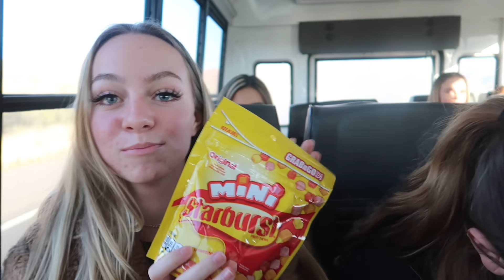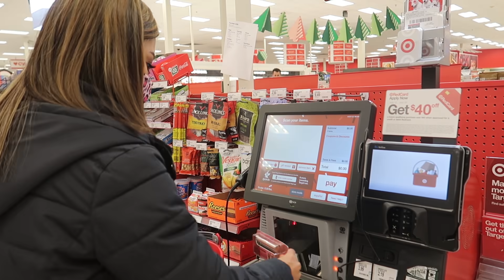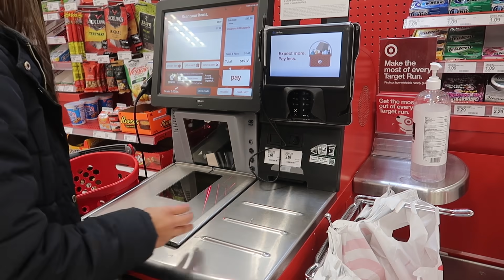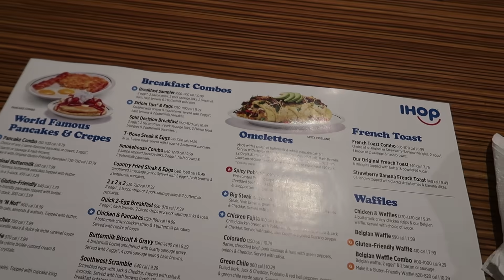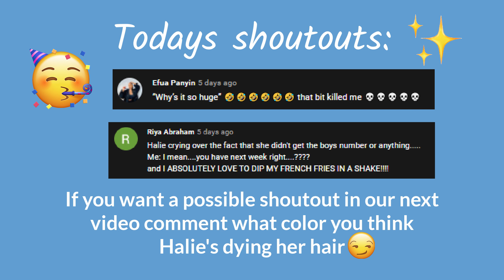✨Cheer Trip✨ +Target run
We took a trip with the cheer team and went to Target! Hope you enjoy today's video we love you so so much!
Follow Sariah on insta!! -sariah_andersonnn

About us:
Ages: 16
From: Arizona, US
Grade: 11th(Junior in HS)
Are you guys twins? YES(well kinda)